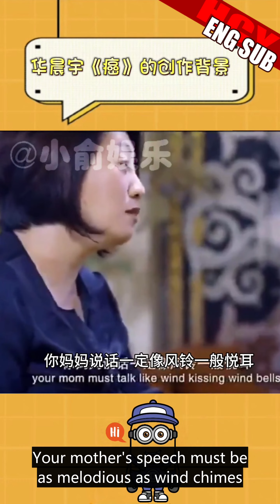华晨宇谈妈妈 [ENG/FR SUB] Hua Chenyu talks about his mother. 癌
华晨宇五专希忘Hope  Hua Chenyu Album 5 Hope-Forget